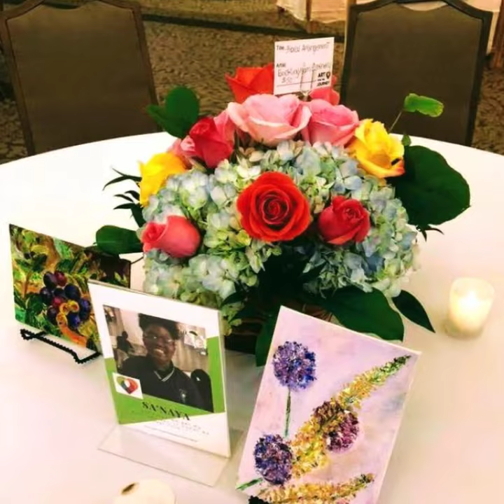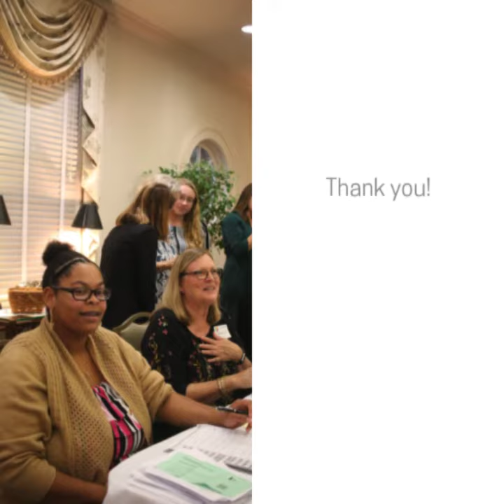GALA: Thank you